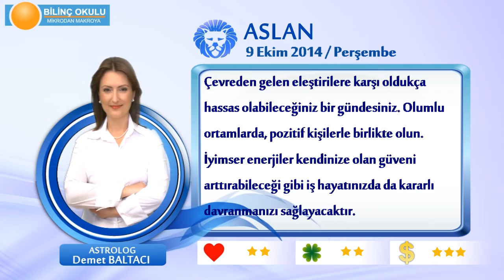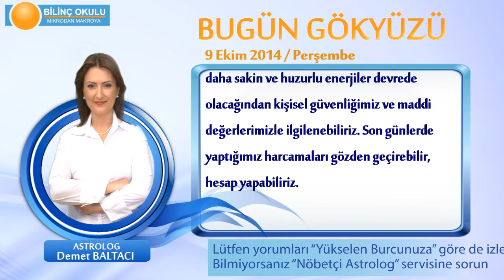ASLAN Burcu, GÜNLÜK Astroloji Yorumu,9 EKİM 2014